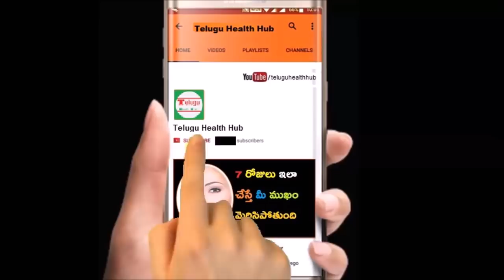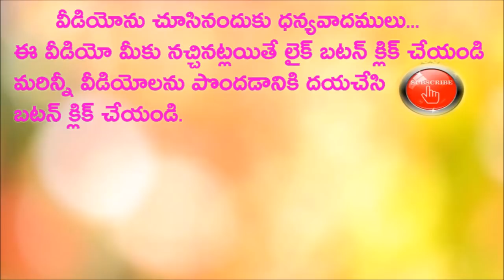ఇంటి ముందున ఈ ఒక్కటి ఉంటె భూత ప్రేతాలు దరిద్రం దరిచేరవు | astrology | Tulsi plant amazing benefits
Subscribes Here